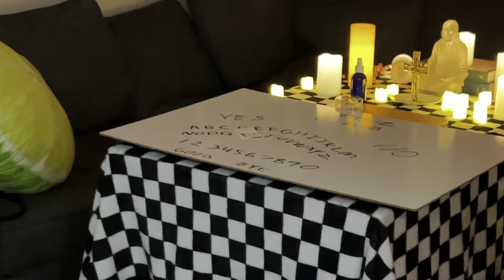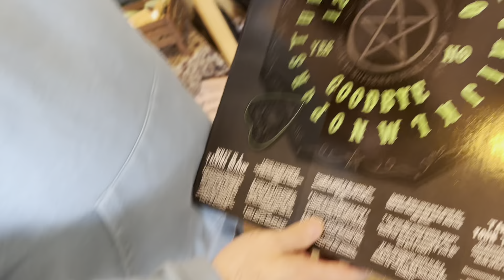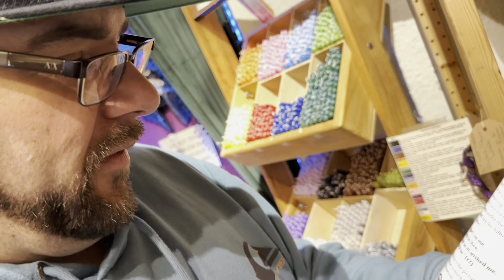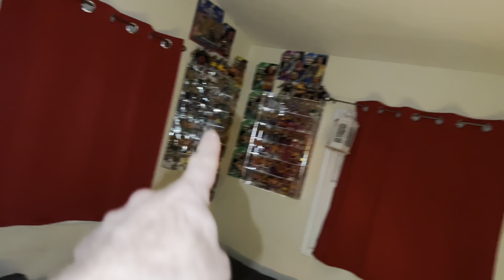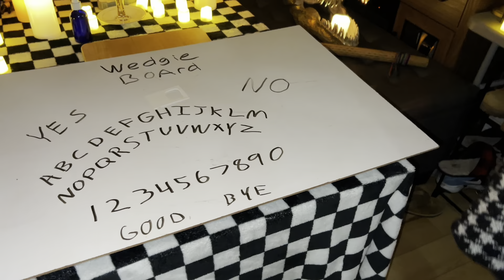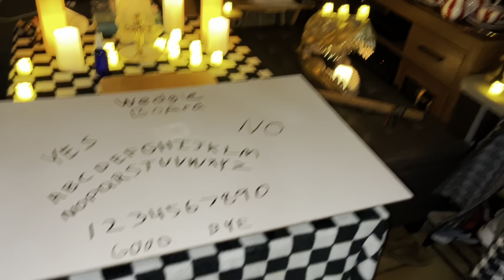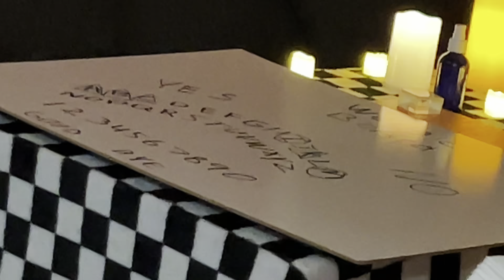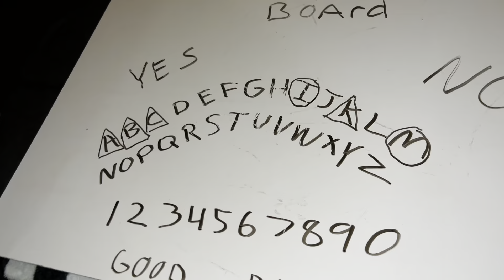OUR SPELL TO BANISH GHOST BACKFIRES!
Grim and Tina discuss the haunting of their house and how a medium can possibly help the eerie haunted horror that’s happening that came from KIDBEHINDACAMERA’s house

This is not real life. This is a dramatization